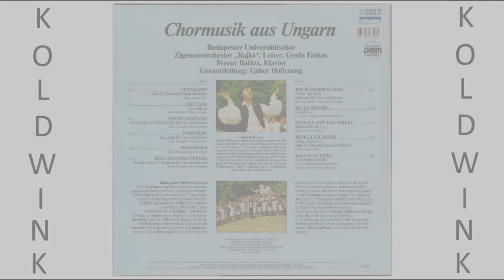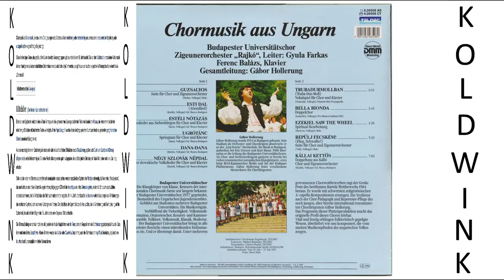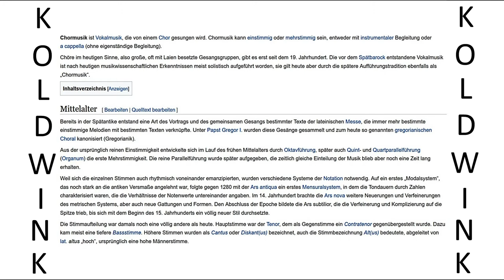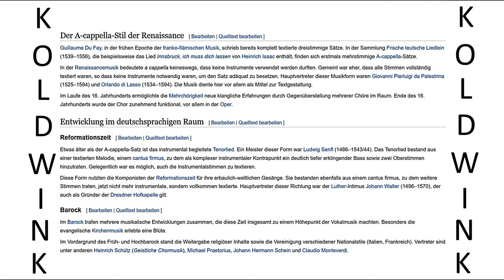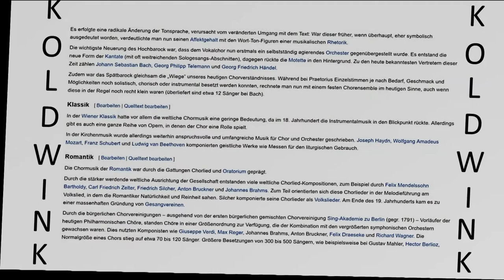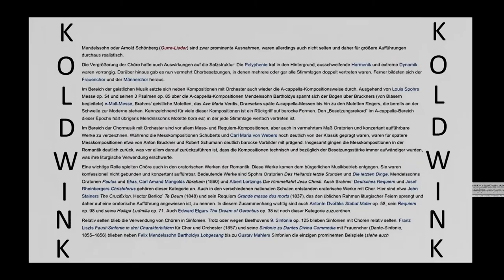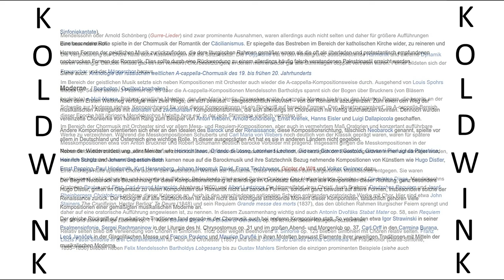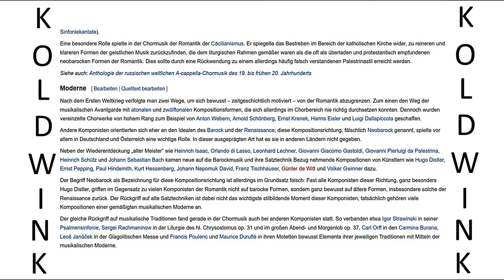GUZSALYOS - ESTÉLI NÓTÁZÁS - DANA-DANA - BELLA BIONDA - KÁLLAI KETTOS - BUDAPESTER UNIVERSITÄTSCHOR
Chormusik aus Ungarn (1987) (Teldec)
Interpreten:
- Budapester Universitätschor
- Zigeunerorchester ''Rajkó'', Leiter: Gyula Farkas
- Ferenc Balázs, Klavier
Gesamtleitung:
- Gábor Hollerung
Titelliste:
- Guzsalyos (Suite für Chor und Zigeunerorchester)
- Esti Dal (Abendlied)
- Estéli Nótázás (Liebeslieder aus Siebenbürgen für Chor und Klavier)
- Ugrótánc (Springtanz für Chor und Klavier)
- Dana-Dana
- Négy Szlovák Népdal (Vier slowakische Volkslieder für Chor und Klavier)
- Trubadurmollban (Truba-Dur-Moll) (Vokalspiel für Chor und Klavier)
- Bella Bionda (Doppelchor)
- Ezekiel saw the Wheel (Spiritual-Bearbeitung)
- Repülj Fecském (Flieg', Schwalbe) (Suite für Chor und Zigeunerorchester)
- Kállai Kettos (Doppeltanz aus Kálló, Chor und Zigeunerorchester)

Aufnahmeleiter:
- Friedemann Engelbrecht
TELDEC Tonmeister:
- Michael Bramman
TELDEC Tontechniker:
- Carsten Puschel
TELDEC Aufnahmeort:
- Budapest, Reformatorische Kirche SASHALOM
Aufnahmezeitraum:
- Vom 19. Juli — 23. Juli 1987
Fotos:
- Horst Nebe

Gäbor Hollerung wurde 1954 in Budapest geboren. Sein Studium als Orchester- und Chordirigent absolvierte er an der "Liszt Ferenc"-Hochschule für Musik in Budapest, außerdem bei Eric Ericson und Kurt Masur. 1980 über-nahm er die Leitung des Budapester Universitätschores. Als Chor- und Orchesterdirigent gastierte er bereits bei vielen renommierten europäischen Klangkörpern , etwa beim RIAS-Kammerchor Berlin und bei der Krakauer Philharmonie. Gäbor Hollerung leitet verschiedene Meisterkurse für Chordirigenten.

Budapester Universitätschor Ein Klangkörper von Klasse, Kennern der inter-nationalen Chormusik-Szene seit langem bekannt: Der Budapester Universitätschor, 1957 gegründet, Bestandteil des Ungarischen Jugendensembles. Gebildet aus Studenten mehrerer Budapester Universitäten. Ein Musikereignis. Verblüffend die Vielseitigkeit. Volksmusik-Formation, Oratorienchor, Konzert- und Kammer-Ensemble. Folklore, Volksmusik, Klassik, Moderne. Der Budapester Universitätschor bringt in alle Repertoire-Bereiche einen mitreißenden Enthusias-mus ein. Und er überzeugt damit. Unter mehreren gewonnenen Chorwettbewerben ragt der Große Preis des berühmten Bartök-Wettbewerbs 1984 heraus. Er wurde mit schwersten zeitgenössischen A- capella-Kompositionen ersungen. Ein Verdienst auch der Chor-Pädagogik und Repertoire-Pflege des noch jungen, aber bereits international renommier-ten Chordirigenten Gäbor Hollerung. Das Programm dieser Plattenproduktion macht das originelle Profil dieses Chores hörbar. Vital und feurig erklingen folkloristisch geprägte Weisen, überliefert wie neu komponiert, die vom starken Musikempfinden des ungarischen Volkes zeugen.